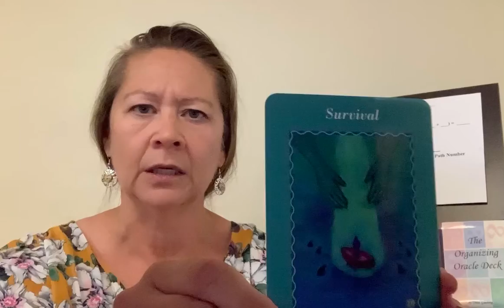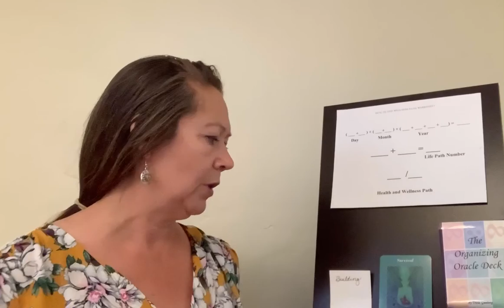Daily Energy Reading 3/6/2020 (Friday)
Using the energy of numbers and oracle cards, Numerologist Tricia Gunberg guides us on how to tap into the energy and use it to our advantage. How to figure out Universal Energy, day energy and your Life Path included. Say YES to who you are to create magic! A reminder to take your bottom of the belly breaths, "BoBs".